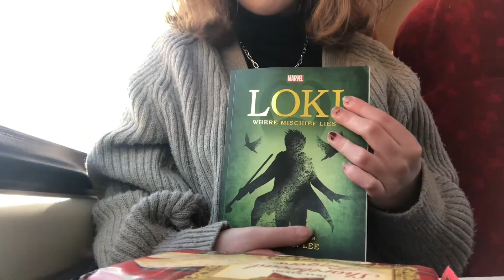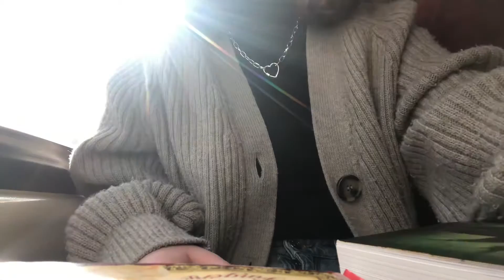Dear diary… travelling down south